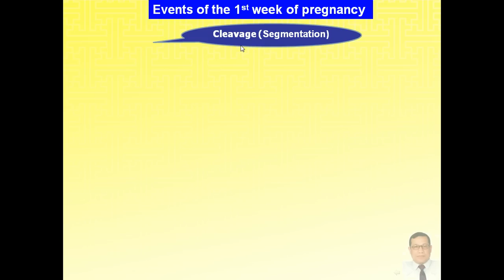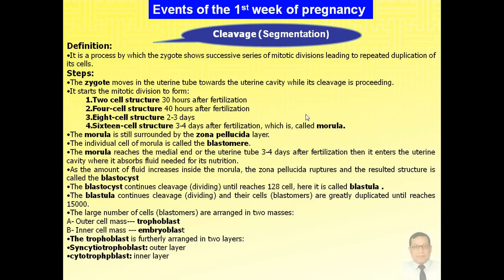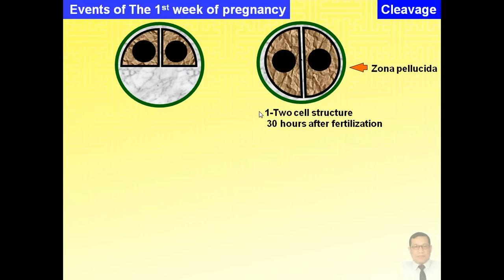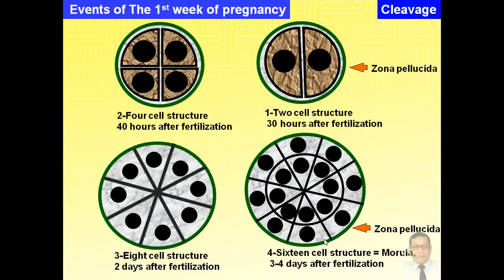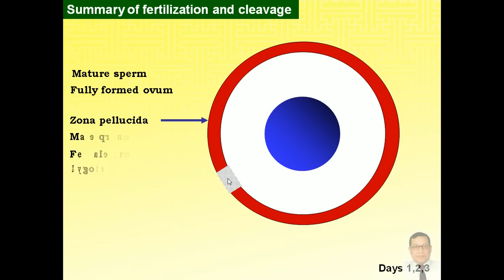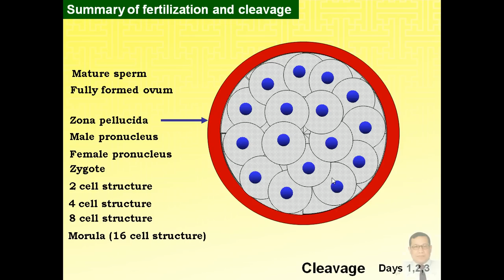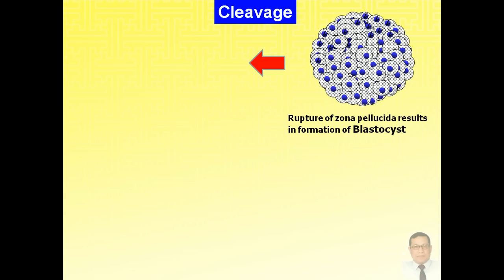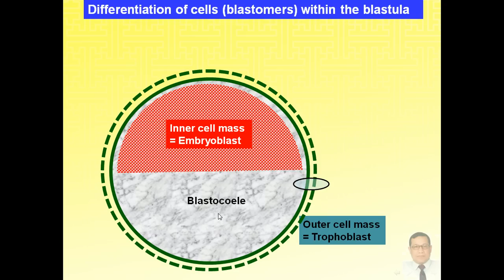Magdy Said Anatomy Series,General Embryology,9- Cleavage,avi. v1.